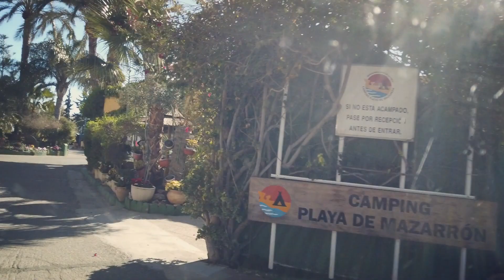Kastenwagen Camping - Spanien 2023 / Teil 3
Hallo bei AgivAn!

Am 27. Januar 2023 sind wir dem Winter entflohen und in den Süden aufgebrochen. Wir, das sind Jule, Olli, Maggie und Finchen, reisen mit einem Ahorn Camp Van 620 Kastenwagen und sind von der Mosel über Luxemburg, durch Frankreich an die Costa Brava in Spanien gefahren. Anschließend hangelten wir uns von Campingplatz zu Campingplatz weiter Richtung Süden, bis wir heute in der Nähe von Aguilas stehen. Leider nicht mehr am Meer, denn dort ist die Hölle los. Wohnmobile soweit das Auge reicht und die Plätze alle voll bis unters Dach. Kommt doch mit und habt ein wenig Spaß.

Gerne beantworten wir euch Fragen zu den Stellplätzen und teilen unsere ganz persönliche Meinung zu diesen. Wir filmen und dokumentieren aus Spaß und als Erinnerung für uns, wir sind also keine Influencer und bekommen auch kein Geld für irgendwas, was mit dem Thema Kastenwagenreisen zu tun hat.

Also nehmt es uns nicht krumm, wenn wir nicht perfekt erscheinen. Wir sind einfach nur normale Leute :)

Liebe Grüße aus Spanien
Jule, Olli, Maggie und Finchen

Bleibt dran und viel Spass!